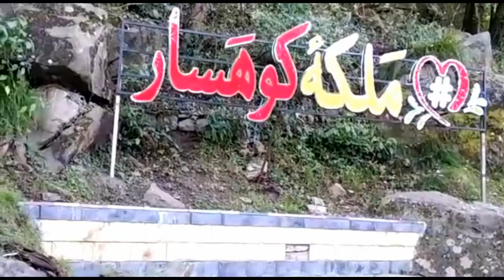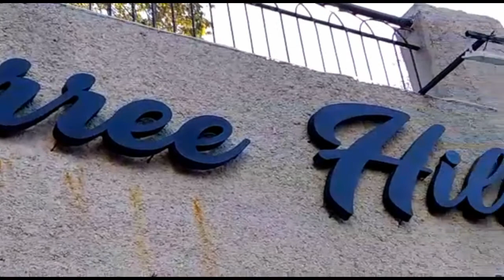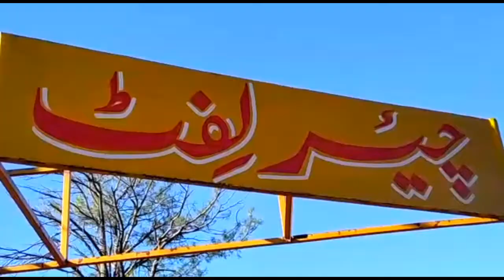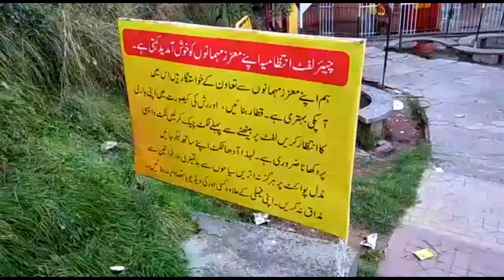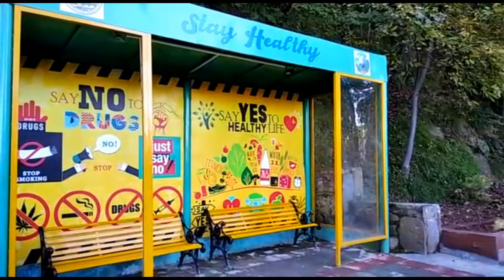Murree History | Mall Road Pindi Point | Travel Jaguar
In Today's video you will see History of Murree Pindi Point Mall Road